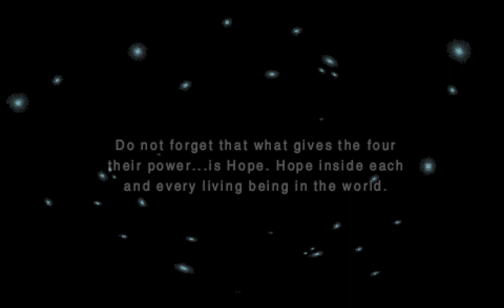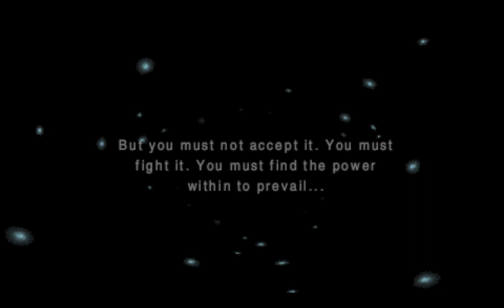FINAL FANTASY 3 FINAL BOSS BATTLE WITH ENDING | PSP | SQAURE ENIX